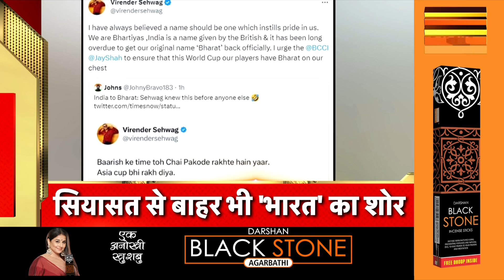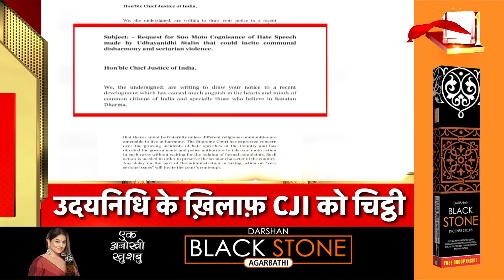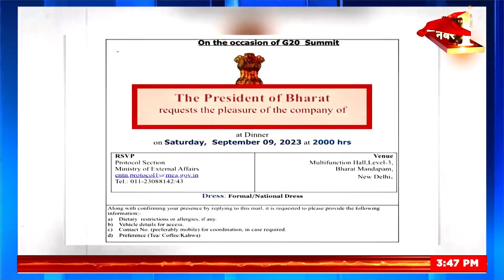Badi Khabar | Speed News | Today's Top Headlines | 5th September 2023 | Breaking News | News18 India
Aditya-L1 Launch | Solar Mission | PSLV-C57 | ISRO | Sriharikota | Asia Cup |  India VS Pakistan Match | Cricket News | Delhi Crime News |  Russia Ukraine War | Drone Attack | PM Modi | Chandrayaan-3 | Vikram Lander |  news18 live | news18 india live | live news | aaj ki taaja khabar | n18oc_nation